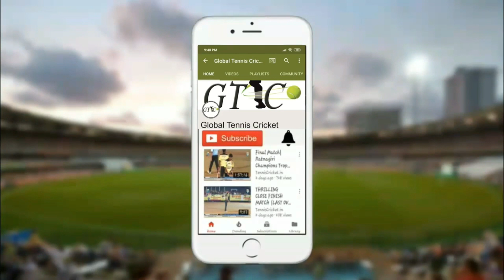KEJU MUNDE (AGASAN) AT LATE.RATANBUVA PATIL SMRUTI CHASHAK 2020